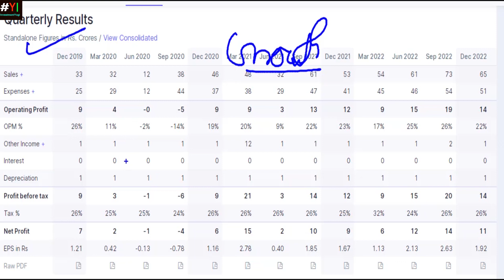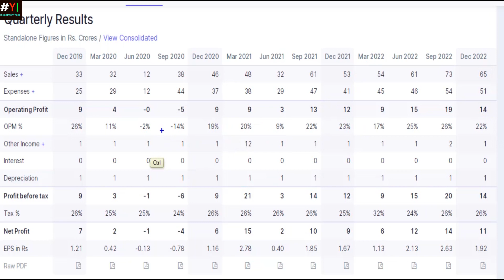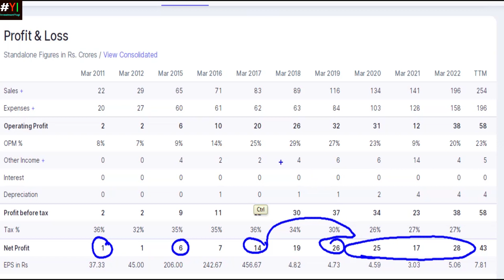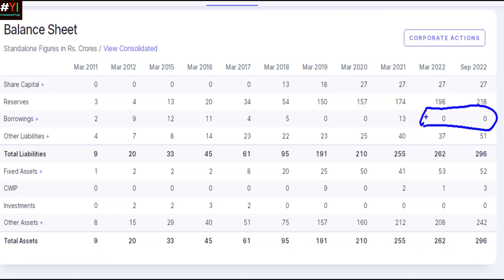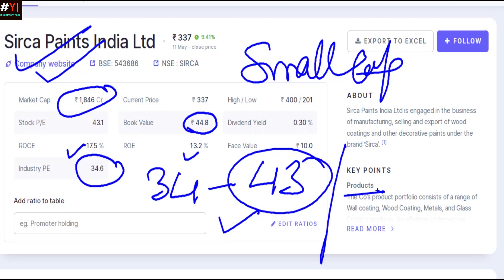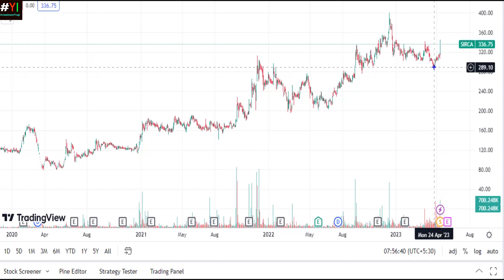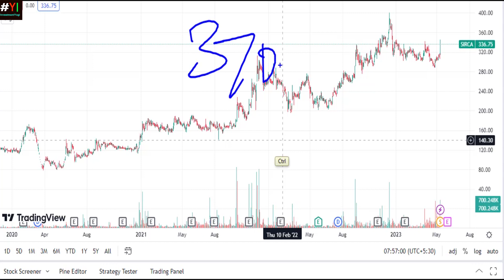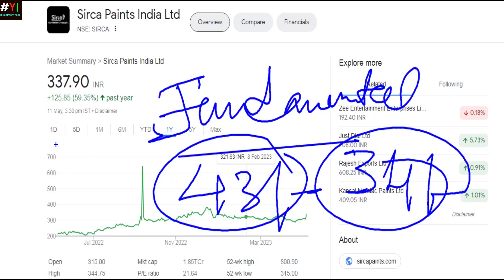Best Share to Buy Now*Best Small Cap Paint Company*Sirca Paints *1 Stock for Long-Term *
A Small-cap company has been discussed in this video. The fundamental and technical of the micro-cap company has been discussed.

Best Small Cap Stock to by Now
Share Analysis by Investment Yogi
Share Analysis by InvestmentYogi
Resistance Level
Support Level
Business Analysis
Latest News in Astral
Share Market
Investment yogi
Investmentyogi